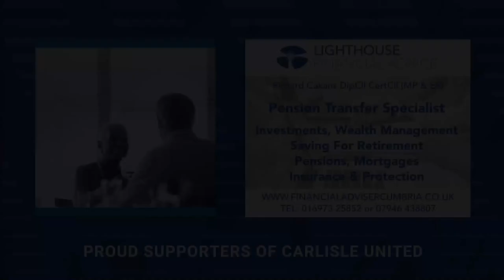Ryan Edmondson on Wembley, penalties and belief